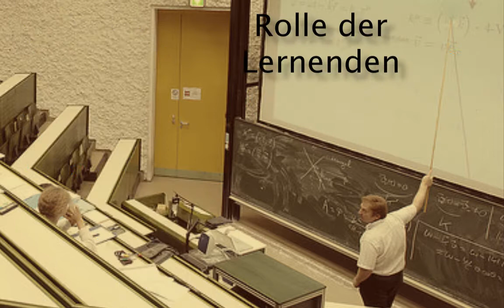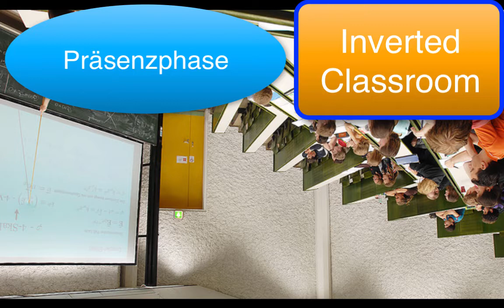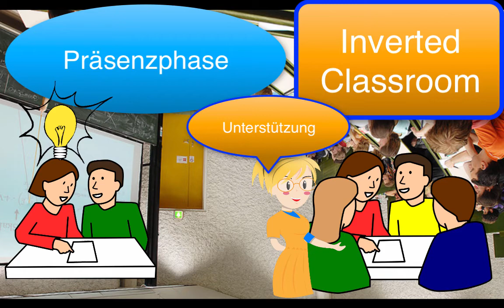Inverted Classroom Model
Was ist das Inverted Classroom Model?

Bild von flickr.com: uniinnsbruck, Lecture Hall, CC-Lizenz
Cliparts alle von: openclipart.org, Public Domain